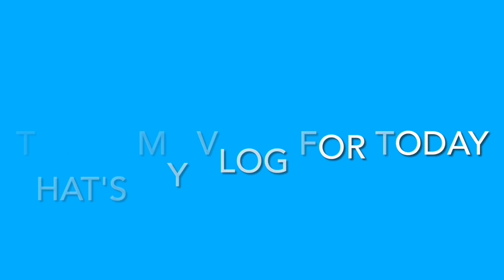Wild Cat Sikaran Martial Arts Practice Pasig City part 2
Tangkilitin ang sariling ating martial arts ng Sikaran